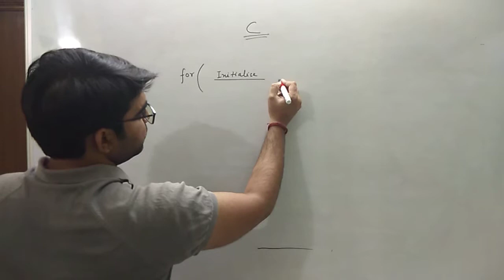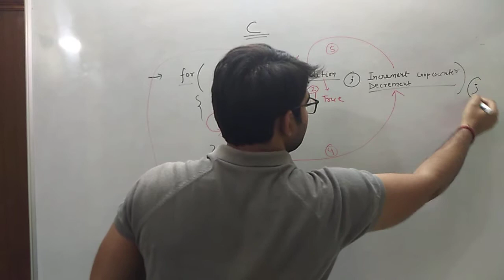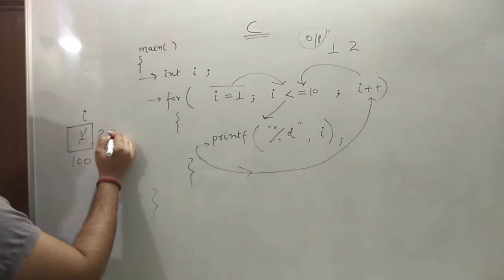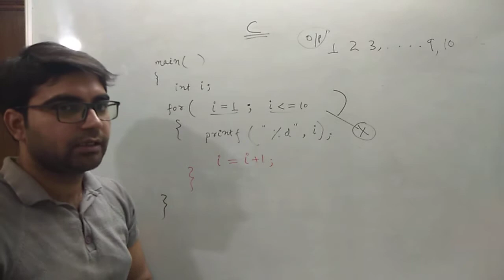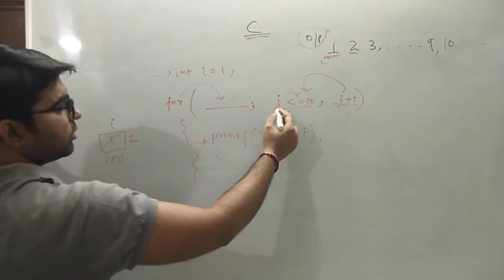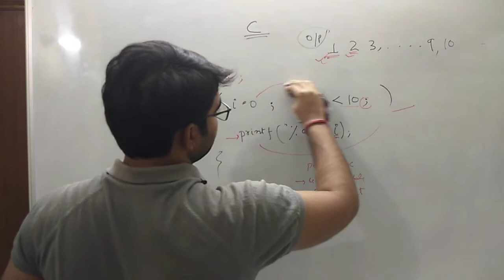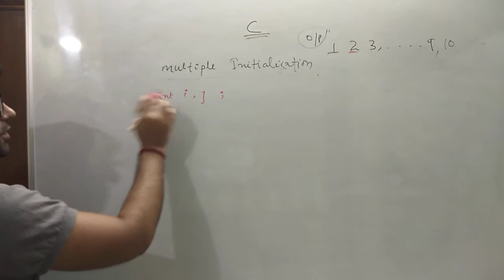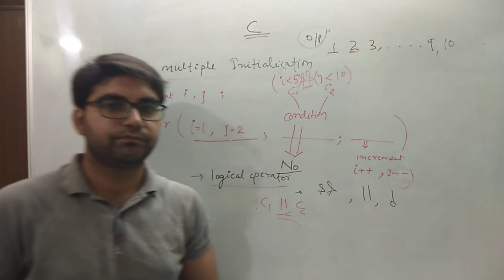for loop and multiple Initialization in loops lecture-14 C programming Hindi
topics

Loop Control Structure
for loop
interview questions
Multiple initialization in loops